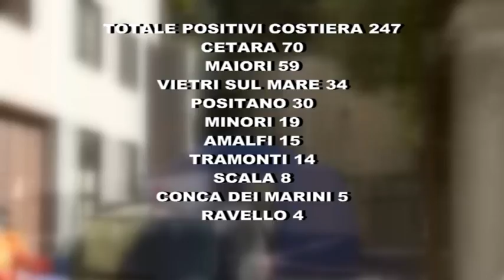Esercito insieme all'asl per combattere la pandemia in costiera amalfitana.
Cresce ancora purtroppo il dato del contagio in costiera amalfitana, 247 il totale dei casi di covid19 nei 15 comuni con solo cetara ne conta 70. Un dato che è destinato purtroppo a salire, centinaia i tamponi da fare sui contatti e quelli da processare. Ma intanto arrivano due buone notizie, da domani una sede usca sarà impiantata dall'esecito al porto di maiori affiancando quella itinerante dell'asl già in attività